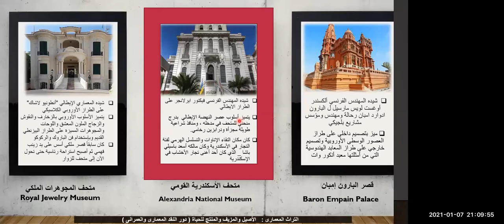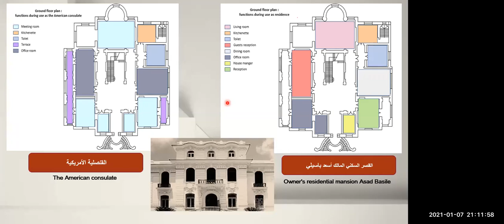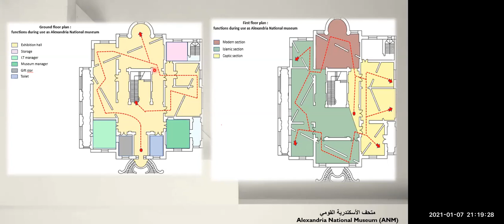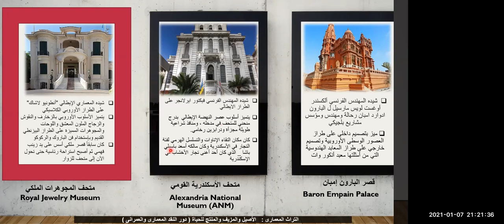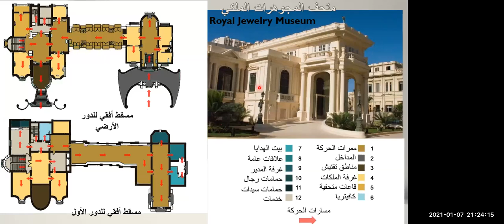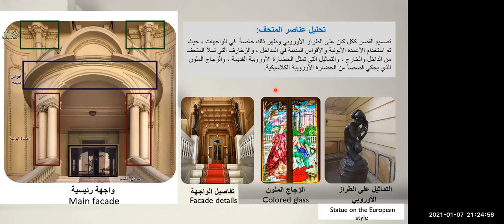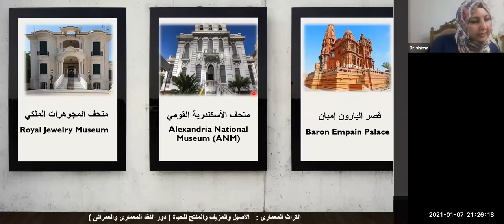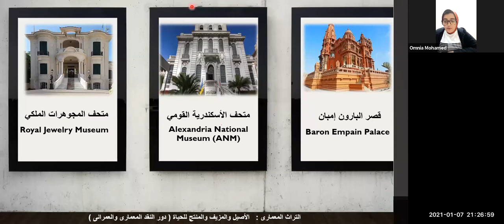التراث المعمارى الأصيل والمزيف والمنتج للحياة دور النقد المعمارى والعمرانى 4